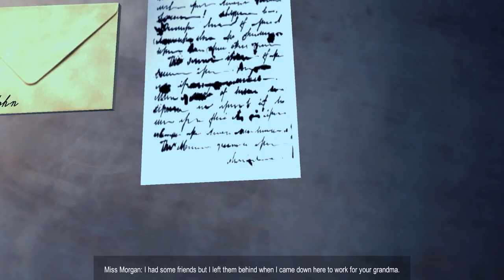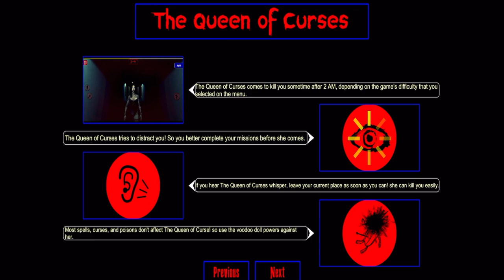Deadly Nightmare vs. Nanny’s Evill Doll Horror Game comparison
- Welcome to Gaming Mobile channel
- I am a small channel who share the same passion for mobile games.
- I am trying my best to bring to you the best new iOS/Android/Playstation 5 games and some comparisons everyday
- If you like, please like and sub for me, thanks

Deadly Nightmare

Deadly Nightmare is an exciting and engaging Horror/ Survival game where you play the role of a boy living in a big manor. You need to use all the tools at your disposal in order to explore the world, find mysteries and explore a variety of challenging, scary and supernatural locations. Do you have what it takes to uncover the truth? Only you know that, so go ahead and enjoy this frightening, yet exciting and eye-opening story!

Exciting story
In Deadly Nightmare, the grandmother of our main character died and she writes in her will that some curses are tied to their family. After they died, the curses go into her body. It's up to us, the boy to break the family curses. You have 6 hours to stay alive and survive, then the curse will go into the maid's body, and then into the boy. We need to explore the game world as much as possible in order to find the book of curses.

Powerful, rewarding gameplay
What we need to do is to explore the manor and find the book of curses. Once we do that, we need to make spells and curses in order to protect ourselves from the evil's power. We also need to finish our main mission, which is "The Gate of Curses". That means finding the right materials that we need in order to make the curse and open the gate of curses. In doing so, we will find and try to defeat the queen of curses. It's a challenging, yet great adventure that you can be a part of today.

Nanny’s Evill Doll Horror Game

You will be Able To Play as Survivor and Also as a villain.

So, Now you have to know about the survivor and villain.

Our Survivor will be trying to escape from this horror house and a Villain that is a Evil Doll will catch you and as you know you can play as a Villain also, So you can play as a evil doll that will be created by old scary enemy called her self your Nanny.

You're Dani in this Horror Game. You have to explore each part of this horror house and keep your eyes open, Your Nanny has made a evil doll and that doll have evil Ghost in it.

Features:
-   Huge abandoned house
-   You can play as Survivor as well as a Villain
-   High Quality 3d Big Environment to Explore
-   Sudden Bumps and Creepy voices to make

Environment scary

Best of Luck Now!

Sound Effect by Bryan Jesus De Los Santos Bretonfrom Pixabay